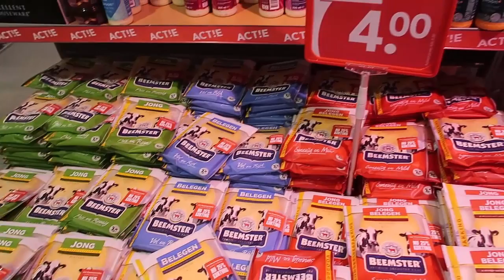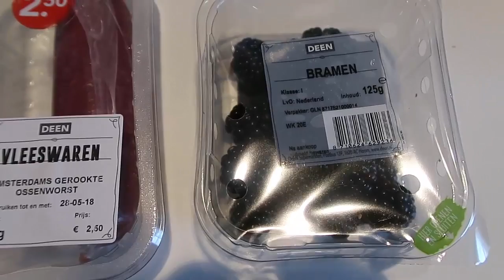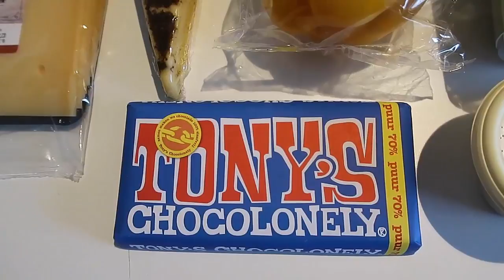Dutch Supermarket Food Tour & Low Carb Food Haul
Dutch Supermarket Food Tour in Amsterdam and Low Carb Food Haul - whenever I travel to a new destination, my first stop is the supermarket for a look around and sample the unique local food. So, I share a look around a supermarket in Amsterdam and then the haul of low carb and keto diet friendly goodies that I found.

My Equipment:
Canon PowerShot G7X
Canon EOS Rebel T6i